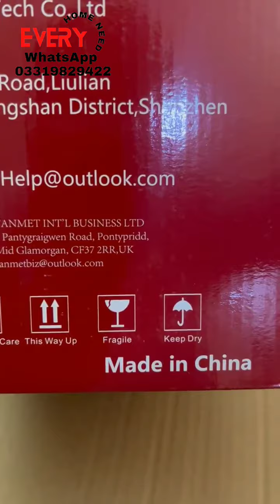hand blender sets Amazon lots